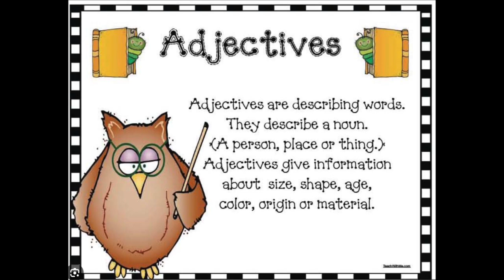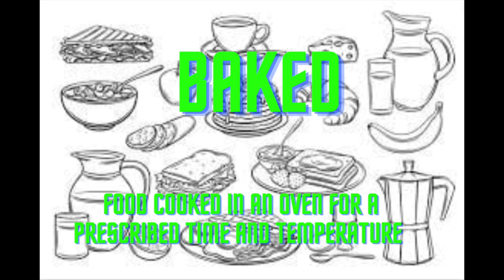Adjectives Video # 6 -Food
This is an easy to follow and understand video about food adjectives. It is for all levels of English learners.
Vocab in video

1. Acidic: Food with a sharp taste
2. Bitter: A tart, sharp, and sometimes harsh flavor.
3. Bittersweet: A less harsh taste than bitterness,
4. Briny: Another word for salty. Often used to describe pickled foods.
5. Citrusy: A bright flavor found in citrus
6. Cooling: A taste that mimics the feeling of cold temperature.
7. Earthy: Reminiscent of fresh soil.
8. Fiery: A taste that feels as though it gives off heat. Another word for spicy.
9. Fresh: A light and crisp taste.
10. Fruity: Any taste reminiscent of sweet fruit flavors.
11. Full-bodied: Rich flavor that can feel heavy in the mouth.
12. Herbal: A bright, fresh, or sometimes earthy taste
13. Honeyed: A sweet or candied taste that may be reminiscent of honey.
14. Nutty: Any taste similar to the flavors of nuts.
15. Rich: A full, heavy flavor.
16. Robust: A rich taste with some earthiness.
17. Savory: meaty, earthy foods and broths.
18. Sharp: A harsh, bitter, or tart taste.
19. Smoky:  taste is reminiscent of the smell of smoke.
20. Sour: A biting, tangy, tart flavor.
22. Sweet: A sugary flavor.
23. Tangy: A tart, biting taste that feels tingly in the mouth.
24. Tart: A sharp, bitter, or sour flavor.
26. Woody: An earthy, sometimes nutty taste.
27. Zesty: A fresh, vivid, or invigorating flavor.
28. Airy: A light, pillowy texture often created by the incorporation of air.
29. Buttery: A smooth and creamy texture similar to that of butter.
30. Chewy The texture of food that needs to be chewed thoroughly
31. Creamy: A smooth and rich texture that usually comes from the incorporation of dairy.
32. Crispy: A light texture with a slight crunch.
33. Crumbly: The texture of food with a loose structure that falls apart into small pieces
34. Crunchy: A firm, crisp texture often identified by the sharp, audible noise that the food makes when being eaten.
35. Crusty: The texture of food with a hard outer layer and soft interior.
36. Delicate: A light, fine texture that may come apart easily.
38. Fizzy: A texture brought on by the presence of many small bubbles
39. Flaky: A light texture characterized by layers that come apart during eating.
40. Fluffy: A light and airy texture.
41. Gooey: A sticky texture a
42. Hearty: A firm, robust texture.
43. Juicy: A succulent, tender texture
44. Silky: A fine, smooth texture characterized by a sleek feel in the mouth.
45. Sticky: A texture characterized by gluiness in the mouth.
46. Smooth: A consistent texture free of grit, lumps, or indentations.
47. Succulent: A tender, juicy texture.
48. Tender: A soft texture that is easy to break down.
50. Baked: Food cooked in an oven,
52. Blackened: Food dipped in butter and coated with spices before being cooked in a hot pan
53. Braised: Food that is briefly fried in a small amount of fat and then slowly stewed in a covered pot.
54. Breaded: A breaded food is coated with a breadcrumb mixture or batter that is then baked or fried into a crispy outer layer.
55. Broiled: Food cooked with intense radiant heat, as in an oven or on a grill.
56. Caramelized: Food slow-cooked until it is browned, nutty, and sweeter.
57. Charred: Food that is grilled, roasted, or broiled and gains a blackened exterior
58. Fermented: Food introduced to bacteria, yeast, or another microorganism
59. Fried: Food that is cooked by submerging partially or fully into hot oil. Often results in a crispy or crunchy texture and golden color.
60. Glazed: Food with a flavorful coating dripped or brushed onto its surface. May result in a glossy appearance and thin, crisp outer layer.
61. Infused: Food steeped in liquid with another ingredient to extract the flavor of the ingredient. Often used with herbs.
62. Marinated: Food (usually meat) that has been soaked in liquid containing flavorful ingredients like herbs, spices, vinegar, and oil.
63. Poached: Food that has been cooked in nearly boiling liquid. Often results in a tender, moist texture.
64. Roasted: Food that has been cooked with dry heat in an oven or over a fire. Often results in a browned exterior and crisp coating.
65. Sauteed: Food that has been cooked quickly in a small amount of fat.
66. Seared: Food that is cooked in a small amount of fat until caramelized and then finished by roasting, grilling, or another method. Results in a crisp outer texture and tender interior.
67. Smoked: Smoked food is food that is cooked or preserved by long exposure to smoke from smoldering wood. Results in a distinctive, bold flavor.
68. Whipped: Food that has been beaten to incorporate air. Often results in a light, fluffy texture.